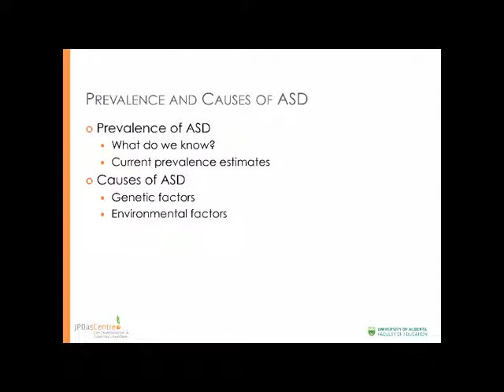video 7 Prevalence and Causes of ASD